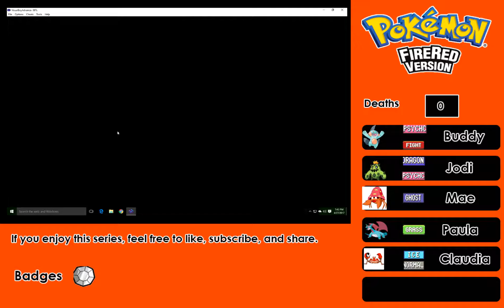Let's Play Pokemon Fire Red Really Randomized Nuzlocke part 6: Danger on the Horizon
you want to start your own youtube channel or jumpstart your existing one, install Tubebuddy and you can get a lot of options to help.

 Timebucks